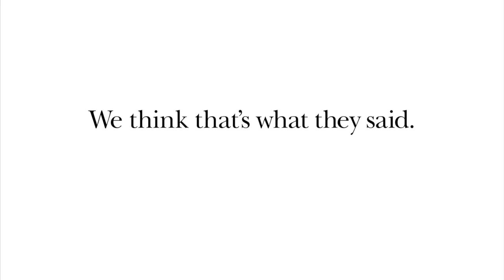Rugby World Cup Lipreading